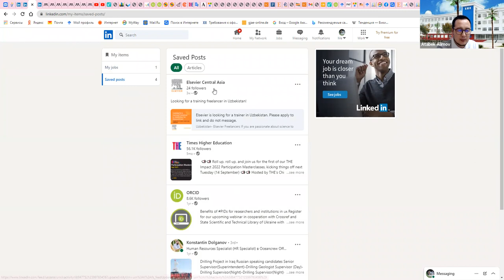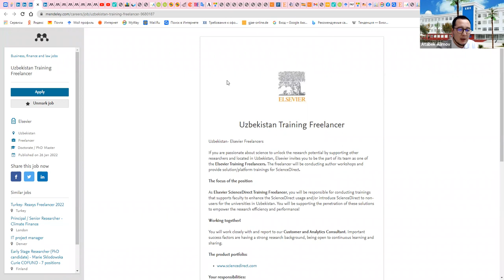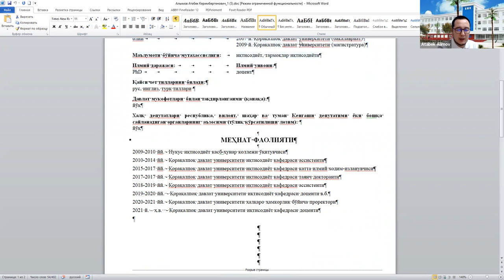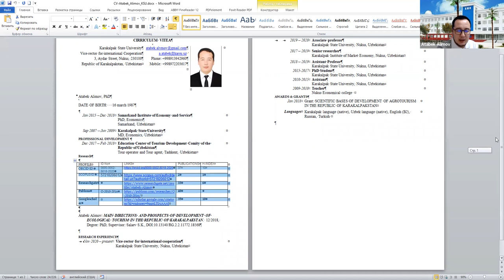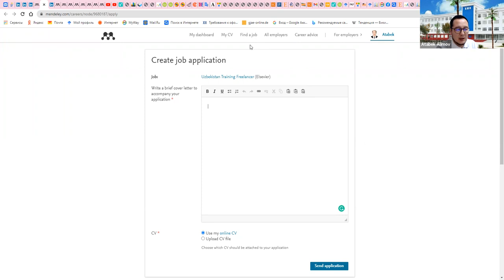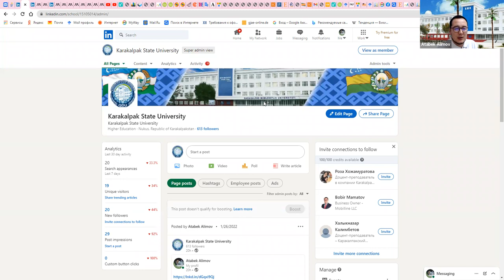Joqarı oqıw orınları pitkeriwshileri qay dárejede miynet bazarı talabına juwap beredi?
Pitkeriwshiler, jumıs izlewshiler ushın LinkedIn.com nan paydalanıw.
CV - CIRRICULUM VITAE qalay tayarlanadı?